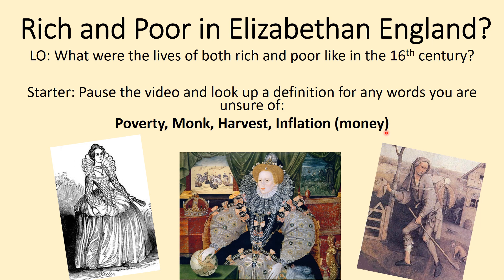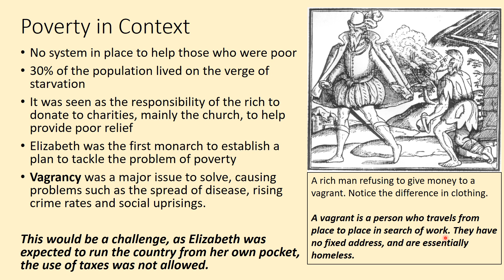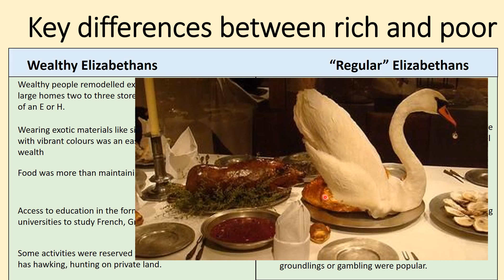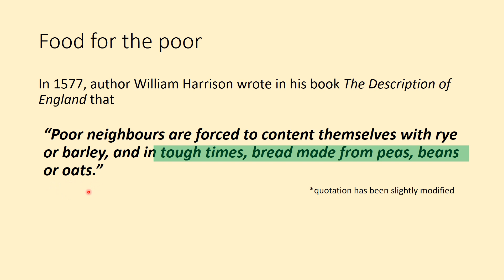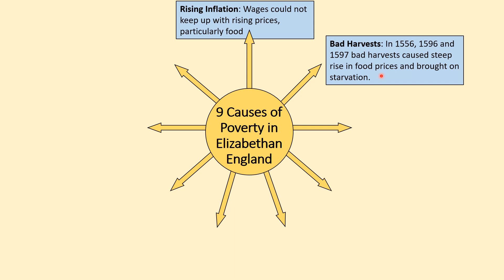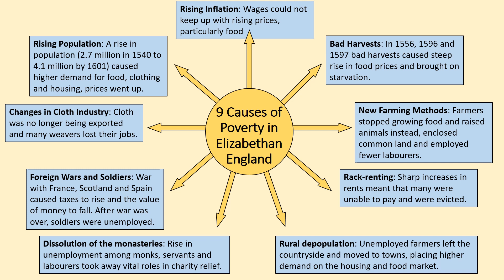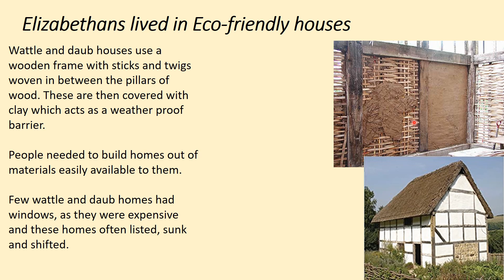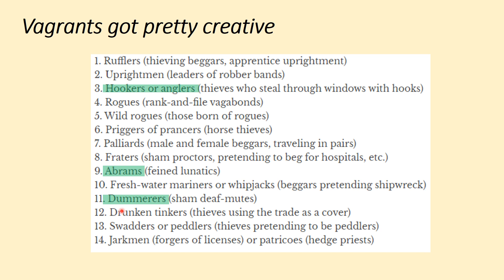Elizabeth Unit 2- Lesson 1- Lifestyles of Rich and Poor